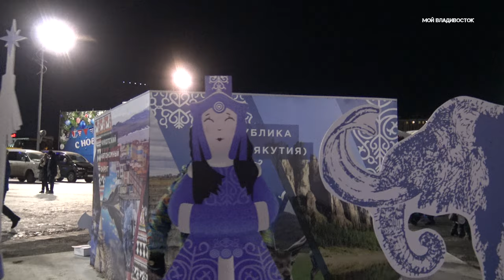Владивосток Фестиваль Новогодние сказки.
23 декабря на Центральной площади Владивостока продолжает свою работу Фестиваль новогодние сказки.